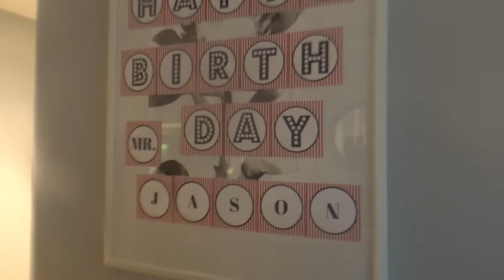WE ARE IN ASCOTT MAKATI!! VLOG 26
Hello Friends!

Today was a exciting day!
We went to Ascott Makati in Manila.

To celebrate Jason's birthday!

Thank you Ascott Makati! We feel so much at home!

And thank you to you for watching!

Byyeeeee...